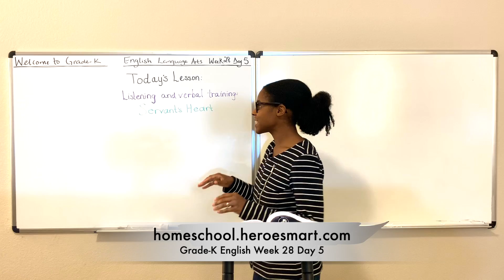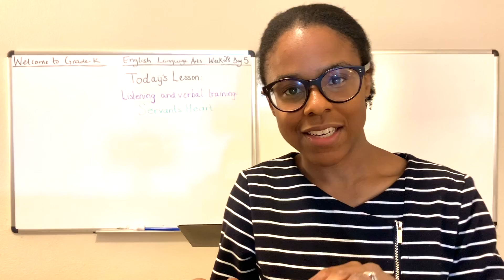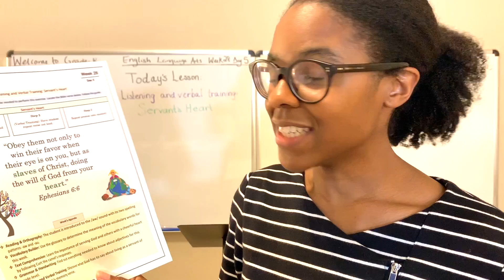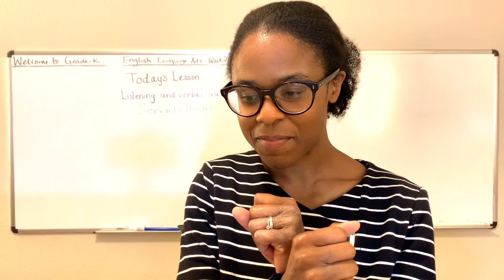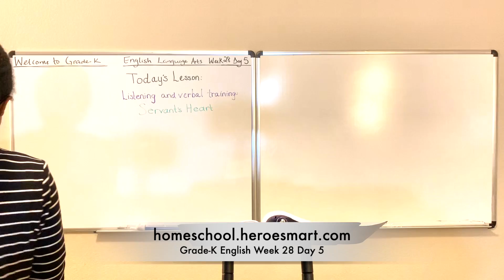Grade-K English Week 28 Day 5